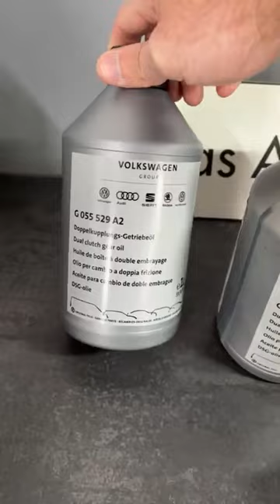Хайде и DSG-тата да си преговорим, как се обслужват, за да не бедствате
В това видео си преговаряме как се обслужва DSG и на какъв интервал, за да избегнем проблеми.

Стани част от DAS Academy и рагледай множество безплатни и платени курсове директно от твоя компютър или телефон в удобно за теб време 24/7

Запиши час за ремонт на 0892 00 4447
Поискай оферта за оригинални части на 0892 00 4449